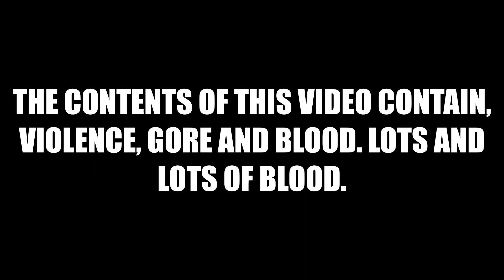Gorn kill compilation #2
part two to Gorn kill compilation.